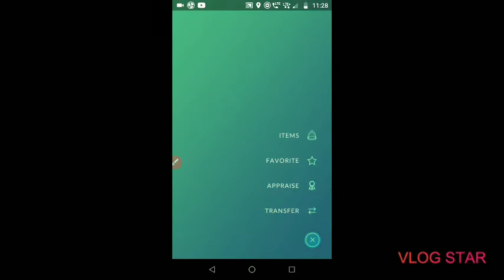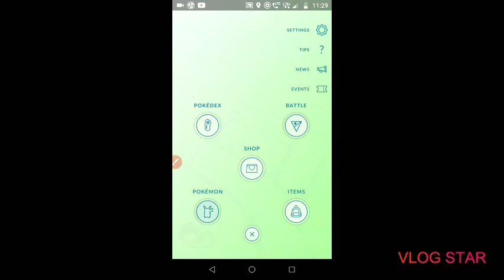Pokémon Go : Evolving Bronzor to Bronzong!!!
Link for video how to evolve Pokémon without candies in Pokémon Go???:-

 If you like the video put thumbs-up 👍 and if not 👎 and please comment which video
do you want next.

Thumbnail by J Gamer